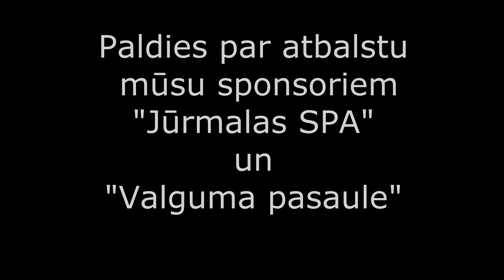JVĢ "Mis un Misters" 2016+ paldies sponsoriem!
Montēja: Karolīna Aleksejeva